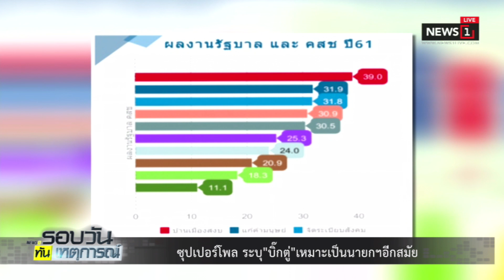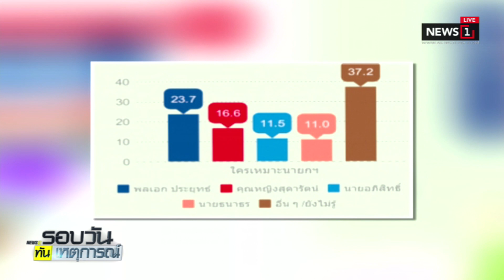ซุปเปอร์โพล ระบุ"บิ๊กตู่"เหมาะเป็นนายกฯอีกสมัย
30/12/2018 ซุปเปอร์โพล ระบุ"บิ๊กตู่"เหมาะเป็นนายกฯอีกสมัย